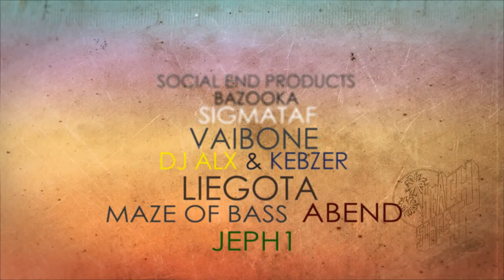BSF 2013 Line Up Promo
Beach Street Music & Graffiti Festival

Beach Street festival starts from an idea to gather friends from all over Europe in a graffiti meeting, to make holidays, have good time with live music and paint a huge abandonned Hotel, that exists in Vatera Beach, in Lesbos Island, Greece.

After a few months of planning and working, this group of friends realised that, because of the crisis, a lot of events, festivals and concerts that usually take place in Greece will not happen. So the idea of the graffiti meeting, start to change and transformed to a small nice and friendly Music and Graffiti festival, where more people can participate and enjoy.

In order that everyone can come and enjoy this four days of graffiti and music, the entrance and the camping will be free. A lot of people, inhabitants from Lesbos and volunteers from all over, put their energy together to make this possible, despite the economical crisis.

Finally the goal of Beach Street festival is to have good time, to rest under the sun in front of the sea, with nice people, cocktails, drinks, good food, full of DJs and Live concerts and to make alive and colorful the abandoned grey giant, that sleeps on Vatera Beach!